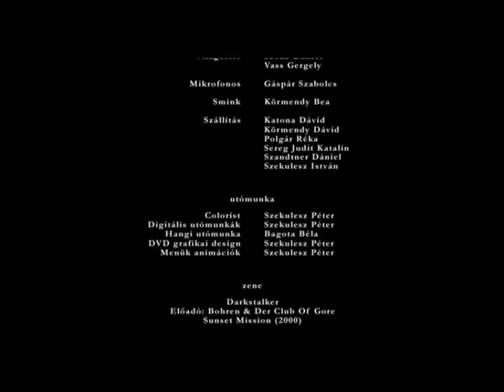Birdhill Artists - Indulás előtt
Jean - Luc Godard - Kifulladásig című filmje alapjàn, a Birdhill Artists bemutatja Indulás előtt című kisjátékfilmjét
Készült 2007-ben.

Wonder Label - Germany